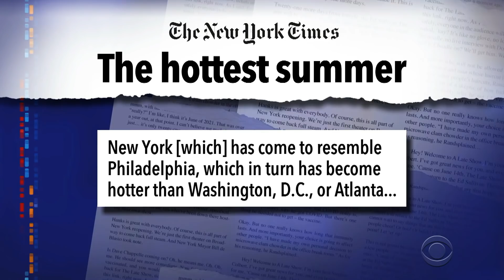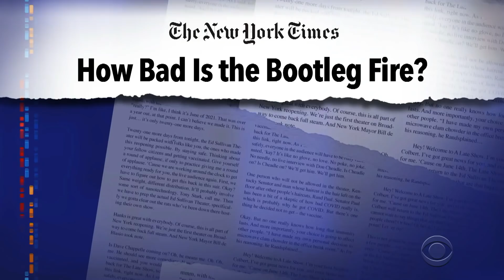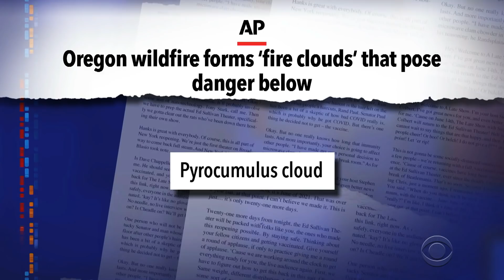Climate: Changed - Is The Sun God Angry At Us?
In the last month alone, we've seen frightening climate change-fueled weather events including ice quakes, fire tornadoes and heat domes, and that's just in North America. Stephen Colbert takes a sobering look at how the world is reacting to this new normal of frequent extreme weather events.